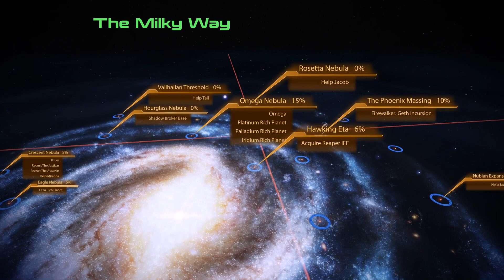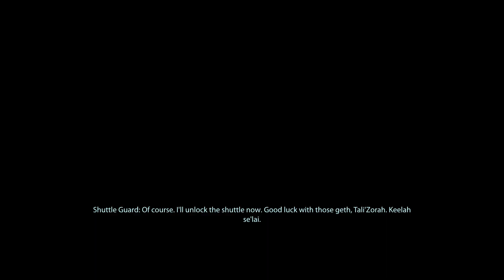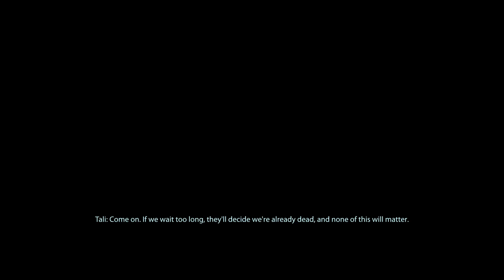Mass Effect 2: Legendary Edition - Part 17 - TRIAL - Walkthrough Playthrough Gameplay No commentary